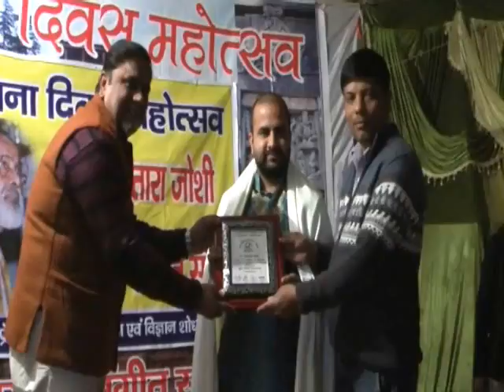Pt. Dhruv Tara Joshi Sastrya Sangeet Sandhya . Rachna Diwas Mahotsav - 2015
Pt. Dhruv tara Joshi Sastrya Sangeet Sandhya

 Yuva pratibha Samman - Dr. Gagan Deep Hoti,